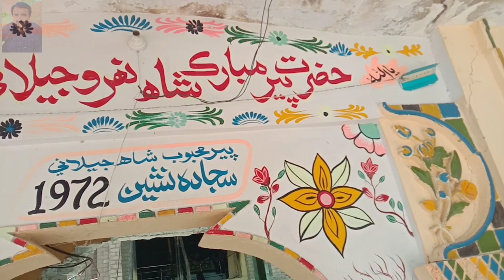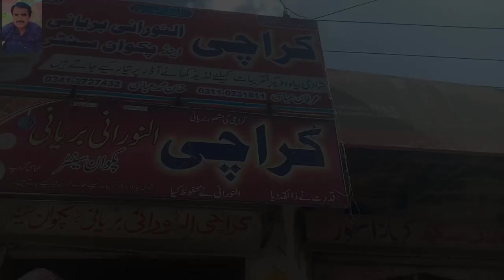new vlog in ghotki naraeh shah and famous biryani shop in ghotki❤